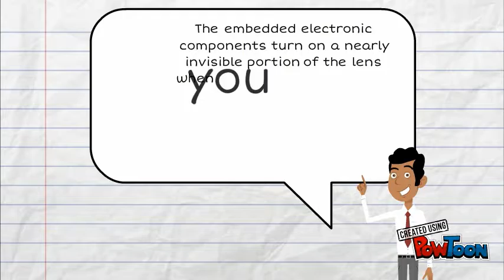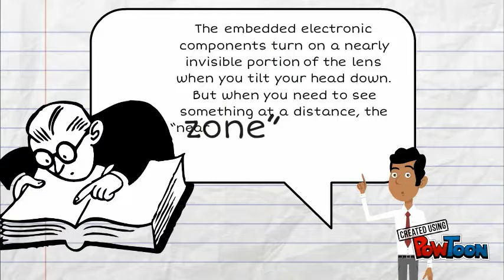AutoFocus Eye glass